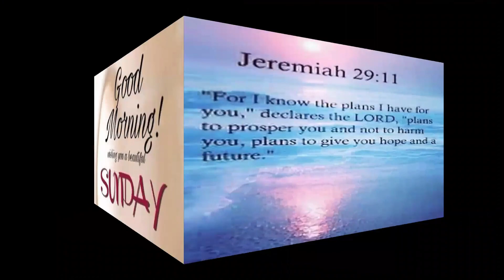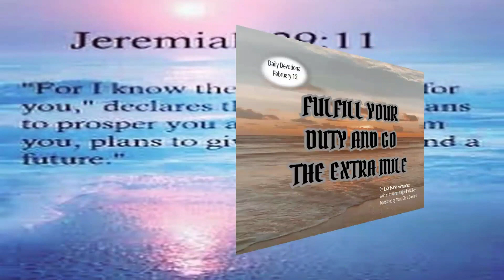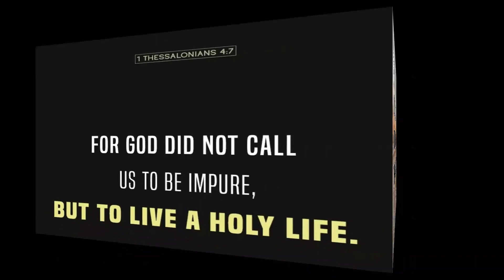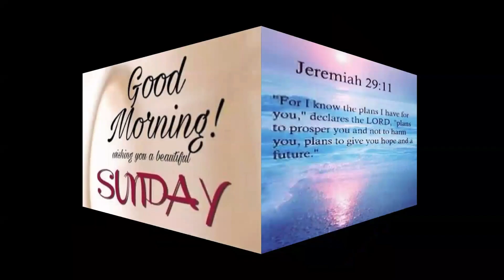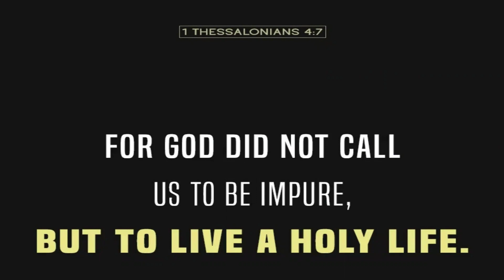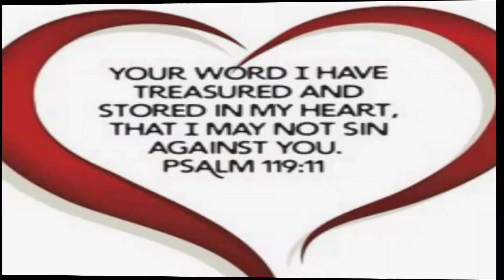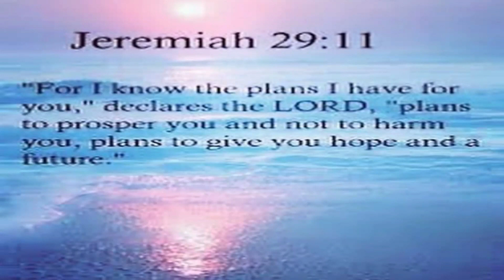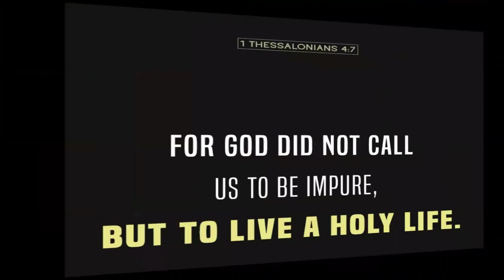Sunday's Devotional: Fulfill your duty and go the extra mile